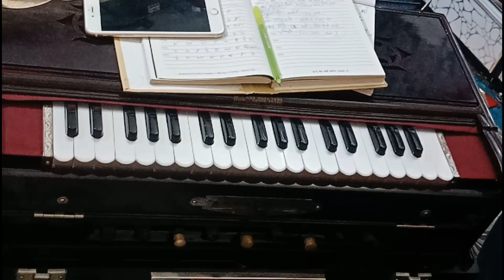राग भैरव के कोर्ड Chords of raga Bhairav - by manish babu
Which Chords can be used in Raga Bhairav scale
Manish Babu's music Classes
New Delhi India.

🎼Online class is available 🎼
( Only whatsapp msg-  Not for call )

Introduction:;

"Manish Babu" as a Piano / Keyboard player has more than two
decades of teaching and playing experience.
He has touched the lives of more than "Fifty Thousand" students
and taught them Music through his solo sessions , group sessions,
and workshops. Manish is professionally trained in various styles of music,
be it Indian or Western and explored various genre too.
completed "8 grades in Piano and Western Music Theory" from
"Trinity College London" and also studied Indian Vocals and Tabla.
In his leisure time, he loves singing ,composing music , reading ,
yoga , meditation , and is always ready to explore something new.
MANISH -  as a music teacher
Worked in numerous schools in Delnhi NCR.
a Senior Faculty Member at Delhi School of Music since 2007,
also running his own ONLINE Music academy.
Musical Education:
studied  Western Classical Piano for from
maestro  H. P. Palamkot ( former Principal Delhi School of Music)

certified Grade 8 Solo Pianist -Trinity College
London.

Grade 8 Western Music Theory -Trinity College
London.

6 Year - Sr. Diploma – Indian Classical
Vocals - Prayag Sangeet Samiti,
Prayagraj.

6 Year - Sr. Diploma – Tabla- Prayag Sangeet Samiti,
Prayagraj.
Vision :
According to Abraham Maslow "the ultimate need of human life is -Self-actualization"
which can be achieved through following & flourishing one's talent.
As the Bhagwat Geeta says, स्वधर्मे निधनं श्रेयः |।3.35।।
So, manish followed what he was always passionate about,
now He wants to share with others, , ,
"तर्मसो र्मा ज्योनतर्गर्मय".
WORKED AS ,
director of Arttree academy of music and performing arts ,delhi
Online Keyboard teacher at Routes 2 Roots NGO
piano, keyboards and theory teacher at
Parikarma School of music, Delhi
Aria school of music,delhi
performer's collective ,delhi
western music teacher at
Mount Carmel school ,delhi
One World college of music (piano teacher)

Composer
Music Director
Music Arranger

played with BANDS
Rewind
made in india mii
shwaas
The sky fusion
dhun,
prestorika,
swastika,
Jazz tantra ,
pratik chaudhary group,
oritus
vilambit blues
vitasta
musicAnand
the AJ project
kaffeine hkv band
obed zeme band
john oinam band
online piano courses
piano 1.0